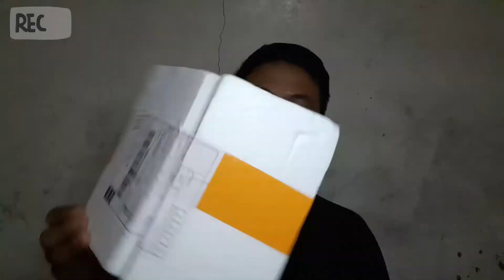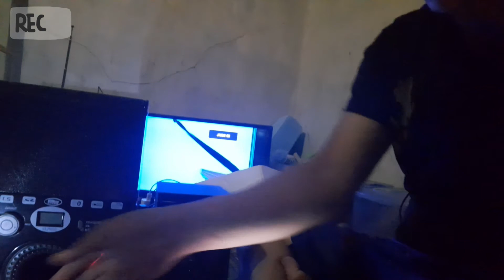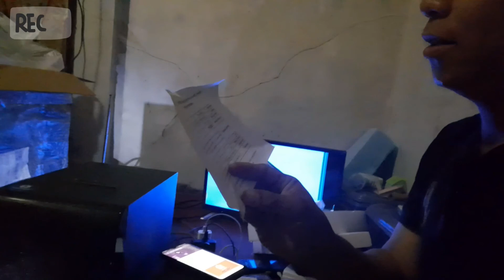UNBOXING SHOPEE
Hello Dabarkads!
Welcome sa Channel ko
JBM YouTube Channel
By: Jaybee Alvarez Marcial🎥📽️🎬🎙️

                  : Jaybee Alvarez Marcial
Lyka:          jaybee marcial